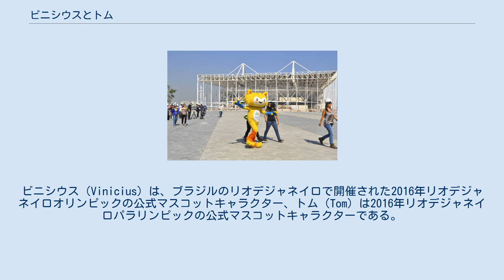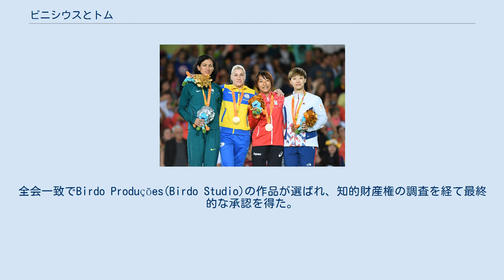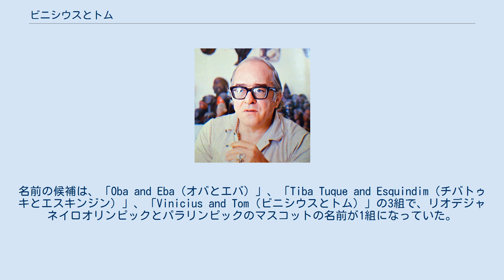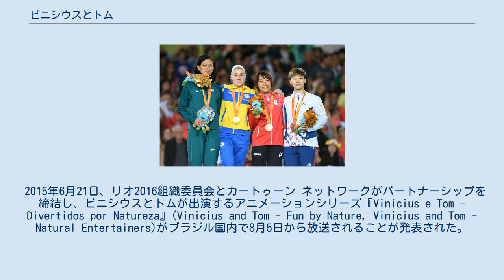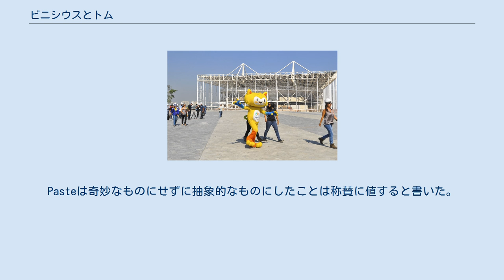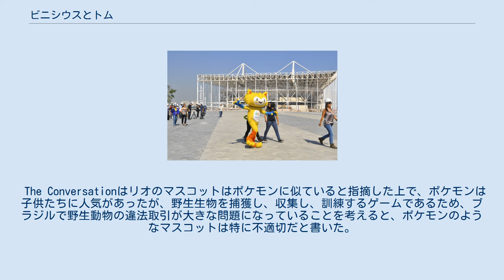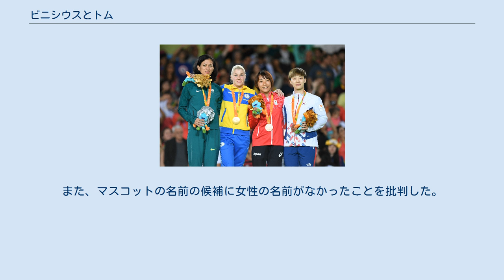ビニシウスとトム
ビニシウス（Vinicius）は、ブラジルのリオデジャネイロで開催された2016年リオデジャネイロオリンピックの公式マスコットキャラクター、トム（Tom）は2016年リオデジャネイロパラリンピックの公式マスコットキャラクターである。
ヴィニシウス、トンとも表記される。
 ブラジルの広告代理店、デザイン、アニメーション、イラストレーションの企業と専門家を対象としたマスコットデザインの公募が行われ、2013年8月に満場一致でバードスタジオのデザインが選ばれた。
マスコットは2014年11月23日に一般公開された。
同日からインターネット上で名前の投票が行われ、12月14日にオリンピックのマスコット名がビニシウス、パラリンピックのマスコット名がトムに決定した。
名前はボサノヴァの楽曲「イパネマの娘」を制作したヴィニシウス・ヂ・モライスとアントニオ・カルロス・ジョビン（トム・ジョビン）に由来する。
ビニシウスはブラジルの動物相、トムは植物相がモチーフになっている。
 2015年8月からブラジルのカートゥーン ネットワークにて、テレビアニメが放送された。
ビニシウスとトムはオリンピック、パラリンピックの公式マスコットとして、初めてレゴの商品になった。
 2012年9月からリオ2016大会マスコットの選考検討会議が開催され、同年11月にマスコット募集に関する応募要項が発表された。
ブラジルらしいデザインが望まれていたため、応募はブラジルの広告代理店、デザイン、アニメーション、イラストレーションの企業や専門家に限られた。
応募に関して、次のような指針と共に17項目のチェックリストが示された。
 マスコットは、ブラジルの文化を反映する必要があるが、同時に万人に理解されなければならない; リオ2016ロゴのブランド・ディレクション、オリンピック・ムーブメントとパラリンピック・ムーブメントの価値観に適合させるべきである; 友情、尊敬、フェアプレーのような、普遍的な価値観を表現しなければならない; 特に子供に訴えかけなければならないが、同様に大人の共感を呼ぶ必要もある。
 デザインの選定には、アニメーションフェスティバルAnima Mundiのディレクターをコンサルタントとして迎え、ブランドマネジメント、デザインの専門家が集められた。
3回のデザインコンペティションが開催され、3社が最終審査に残った。
3社の作品について、リオデジャネイロとサンパウロで6歳から12歳までの子供たちを対象としたイメージ調査が行われた。
子供たちにはリオ2016大会マスコット候補であることは伝えられず、それぞれの背景やしたいこと、いくつかの性格特性のみが伝えられた。
子供たちは「私の友達」、「生意気そう」、「髪型が格好良い」、「馬鹿に見える」などと発言した。
子供たちの意見はすぐに作品の改善に反映された。
第1候補だった作品は除外され、2社の作品が残った。
 2013年8月、アニメーション、イラストレーション、広告・市場調査部門の専門家に加えて、国際オリンピック委員会(IOC)、ブラジルオリンピック委員会(COB)、ブラジルパラリンピック委員会(CPB)、リオ2016組織委員会の代表者で構成された審査会が開催された。
全会一致でBirdo Produções(Birdo Studio)の作品が選ばれ、知的財産権の調査を経て最終的な承認を得た。
バードスタジオは2005年に日系ブラジル人3世のルシアナ・エグチとパウロ・ムペによって設立されたサンパウロのアニメーションスタジオ。
自分たちの作品が採用されたことについて、ルシアナは「金メダルを取ったみたい」と喜びを語った。
 2014年11月22日、リオ2016大会マスコットの発表に先駆けて、リオデジャネイロのエスタジオ・ド・マラカナンでイベントが開催され、1980年モスクワオリンピックのミーシャ、2004年アテネオリンピックのアテナ、2008年北京パラリンピックの福牛楽楽、2012年ロンドンオリンピックのウェンロックとマンデヴィルが出演した。
 マスコットは2014年11月23日に一般公開され、11月24日にはフアン・アントニオ・サマランチ元IOC会長の名を冠し、才能ある若手選手のために設立されたリオデジャネイロの学校、...